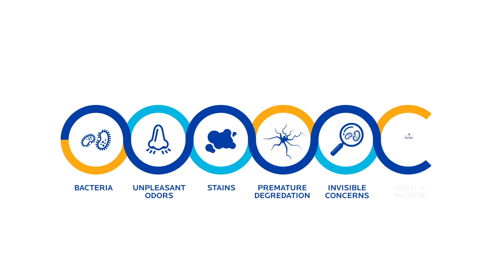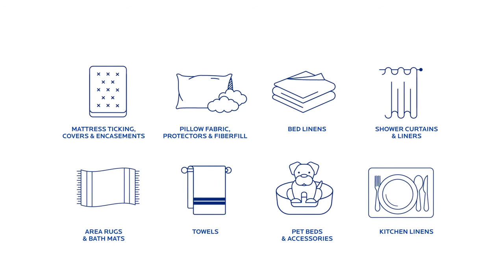How Microban Technology works on Home Textiles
We help your home textiles, and foam products stay cleaner and fresher for longer. Continous product protection that fights the growth of damaging bacteria, odor, mold, and mildew.